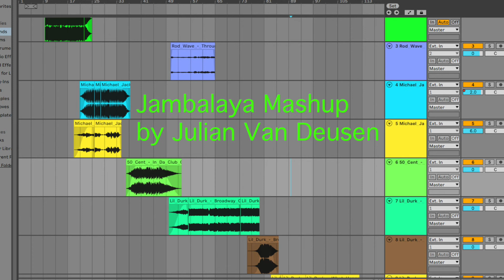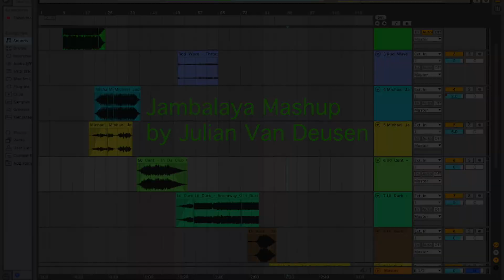Jambalaya by Julian Van Deusen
Composed, arranged and produced for UPrep's Electronic Music Intensive, Spring 2022.